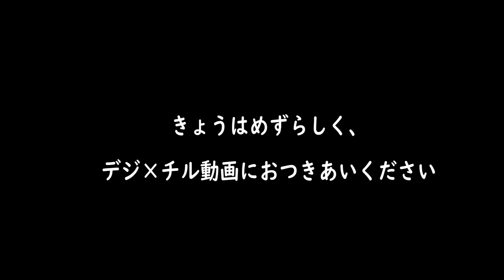きょうのデジ×チル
きょうはインコのデジたんとチルさんの動画です

さぶちゃんねる開設しました!

Marroppy's！